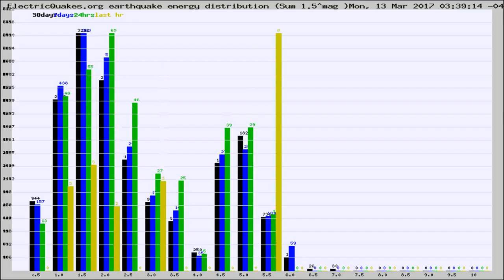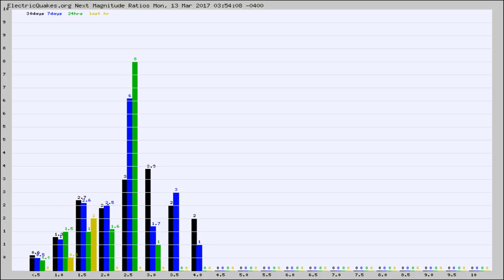Todays_Hourly_World_Earthquake_Statistics_from_ElectricQuakes.org_03-13-17+04:02:01